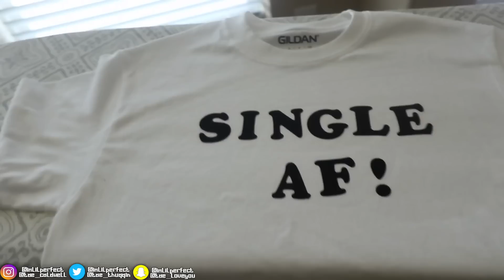Wearing A “SINGLE AF” T-shirt To See How My Girlfriend Reacts..💔